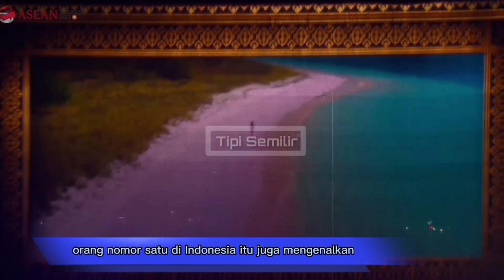Hebatnya Pak Jokowi! Mata Para Delegasi ASEAN Tak Berkedip Melihat Keindahan Labuan Bajo